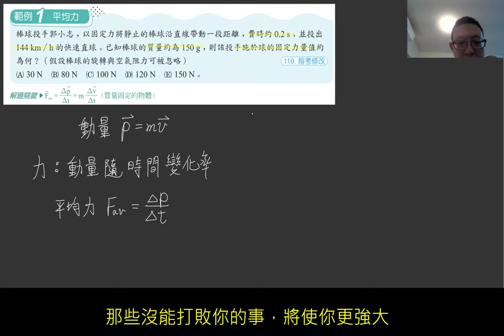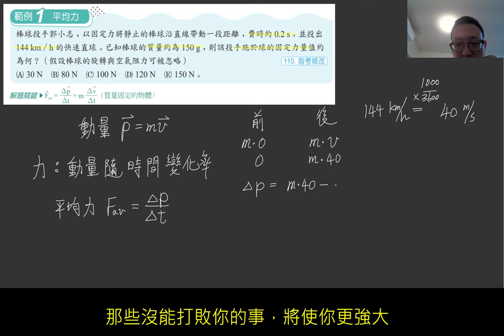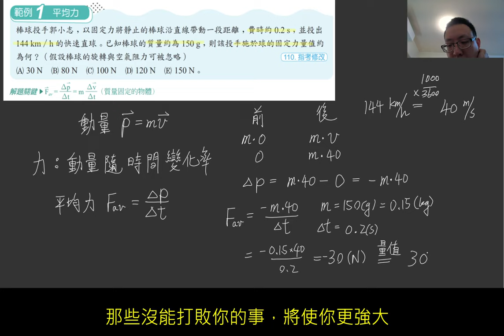1-1講義p6 例1